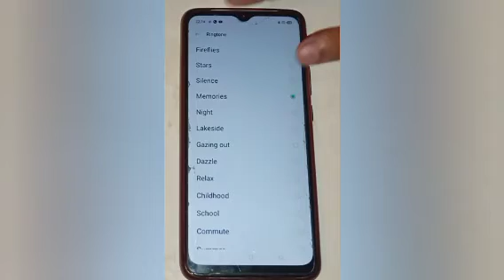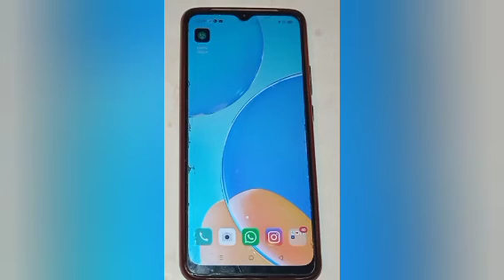How to change ringtone in oppo f17, ringtone kaise Badle